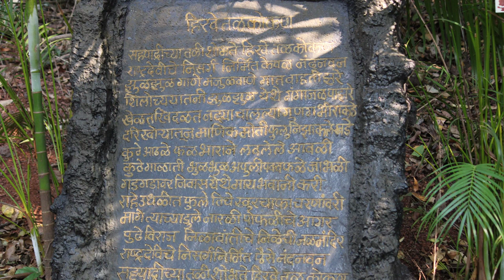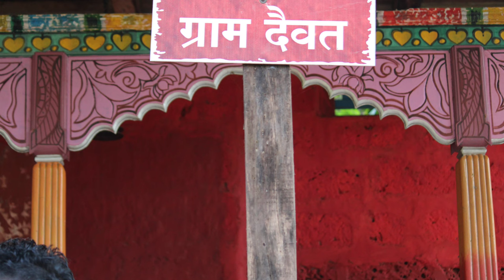How do I plan a trip to Ratnagiri?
Video Highlights
Is Ratnagiri worth visiting?
What is Ratnagiri special?
What can I buy in Ratnagiri?
Why is Ratnagiri famous?
Which fruit is famous in Ratnagiri?
What is the best time to visit Ratnagiri?